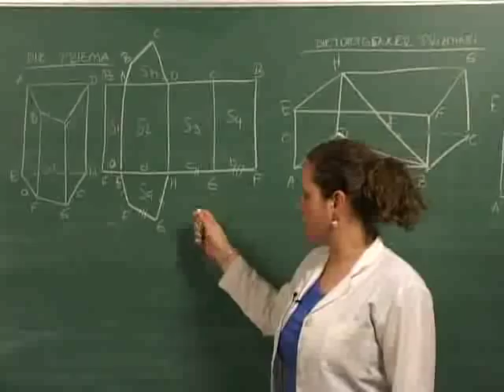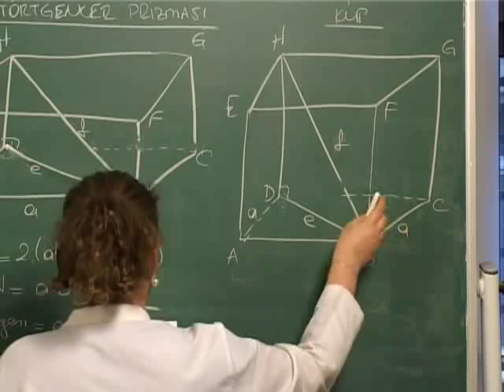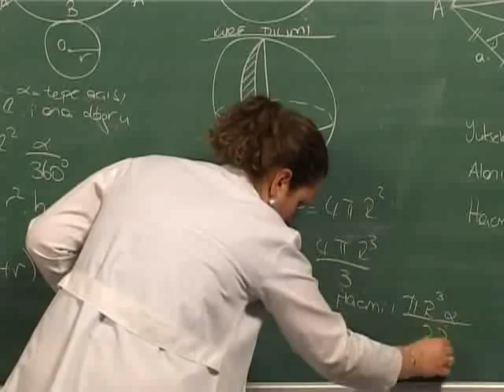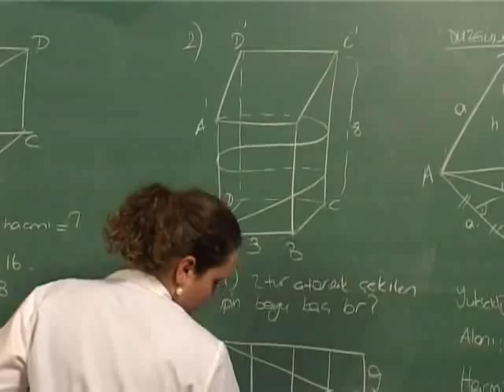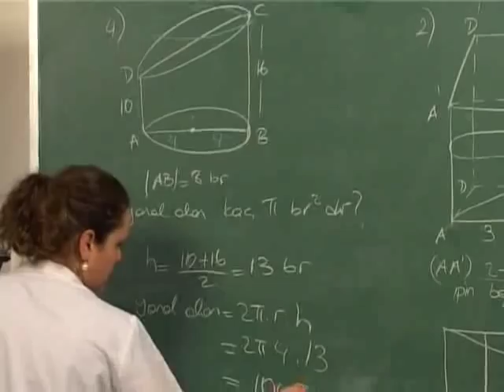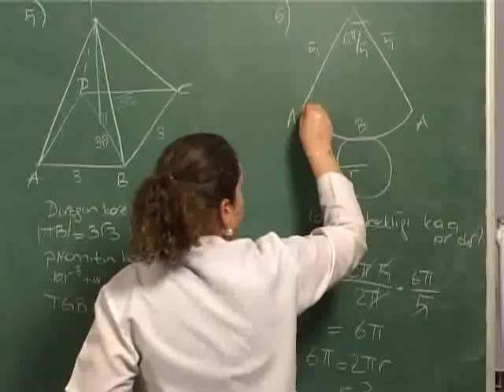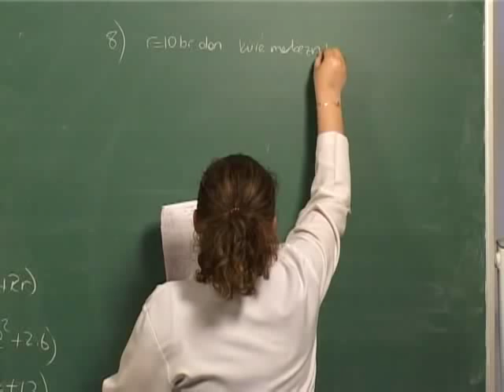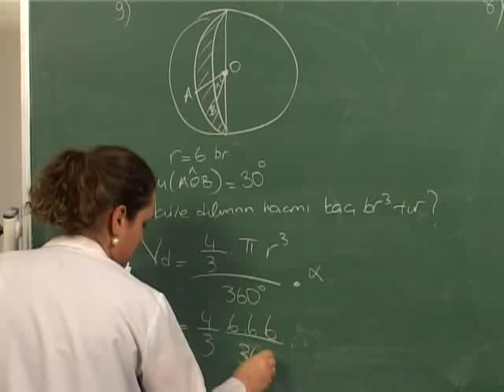02 Kati CisimLer